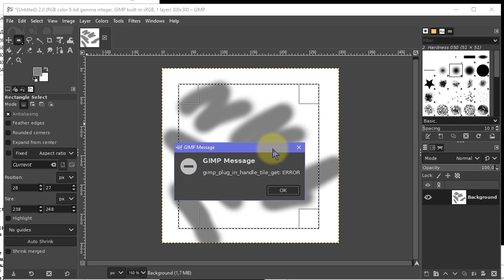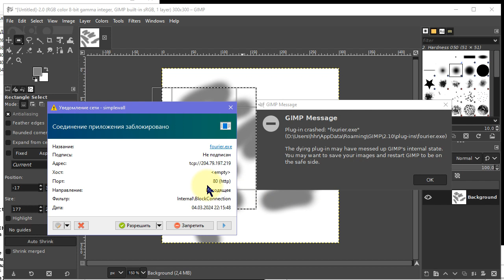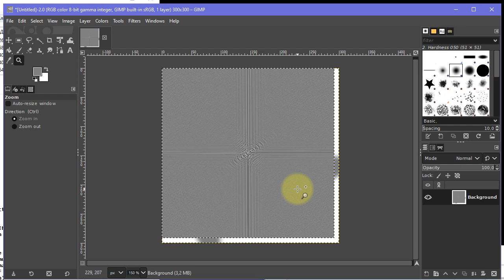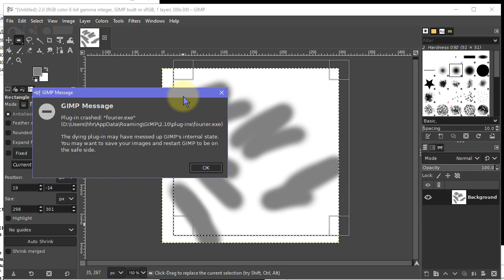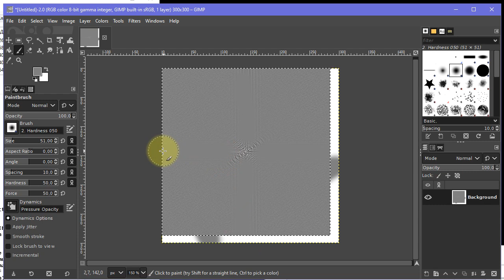GIMP 2.10.36 & plugin-gimp-fourier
strange things